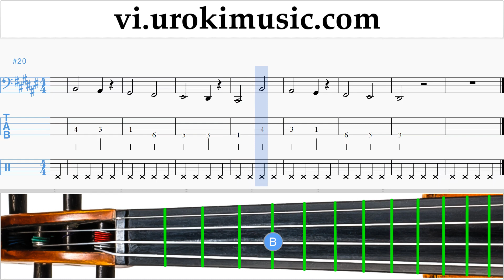Học Cello Michael Jackson - Beat It Nốt Nhạc Bài Hát Phần#1 um-i687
Học Cello Michael Jackson - Beat It Nốt Nhạc Bài Hát Phần # 1 um-i687 Phần 1 chứa bài tập. Những bài tập này sẽ chuẩn bị cho bạn phần 2. Hãy viết trong các ý kiến, làm thế nào để làm cho bài học hữu ích hơn cho bạn?